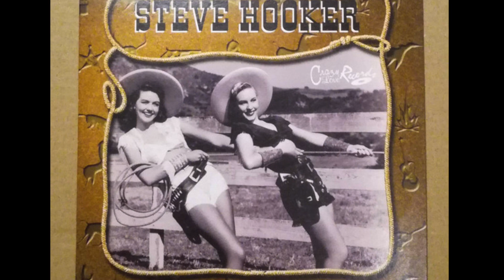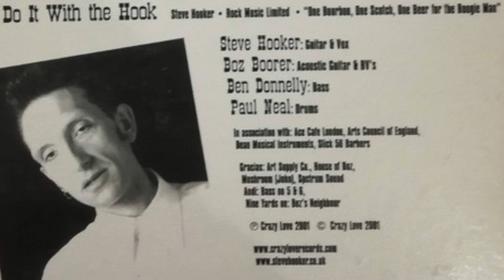Steve Hooker - Do It With the Hook